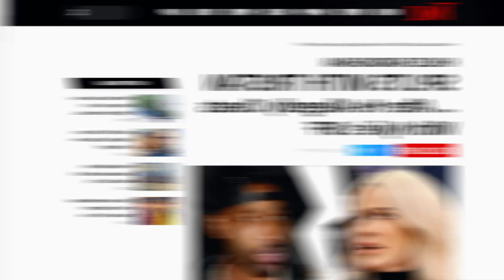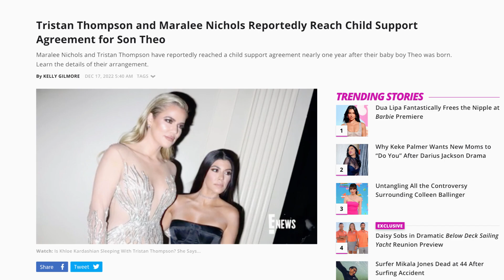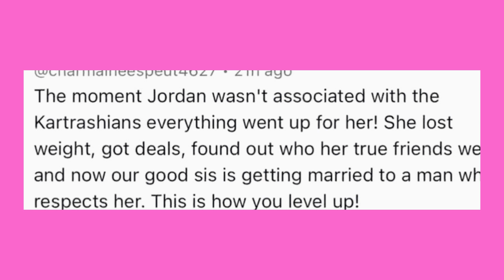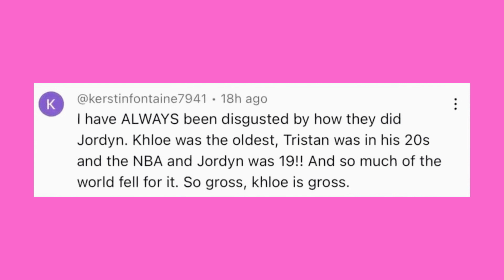Khloe Kardashian BREAKS DOWN over Jordyn Woods Engagement